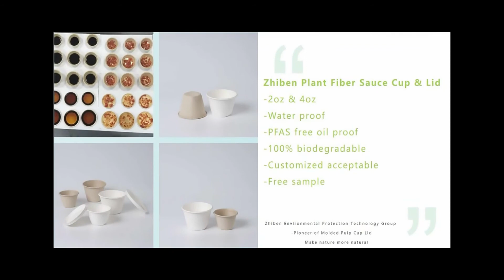sauce cup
2oz & 4oz Sauce Cup With Lid#zhiben
Leak-proof. PAFS-free.